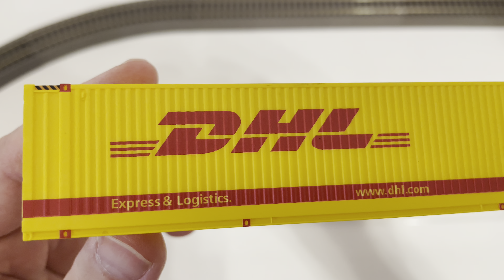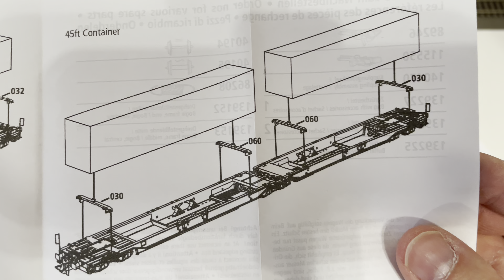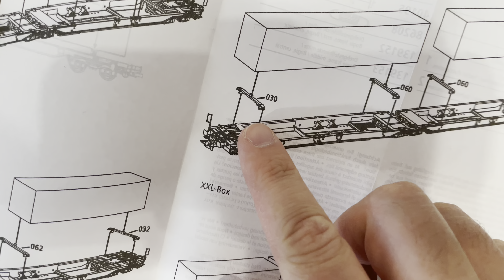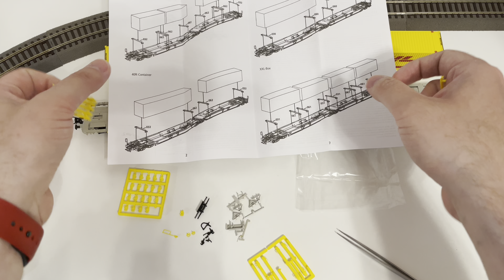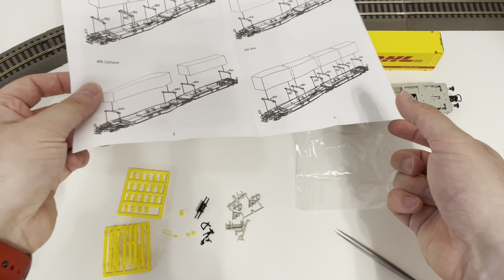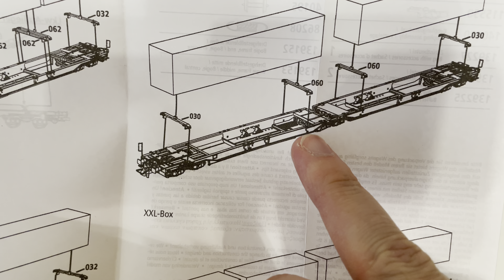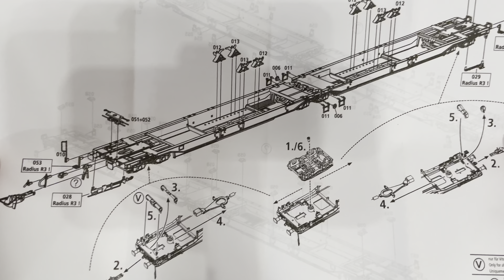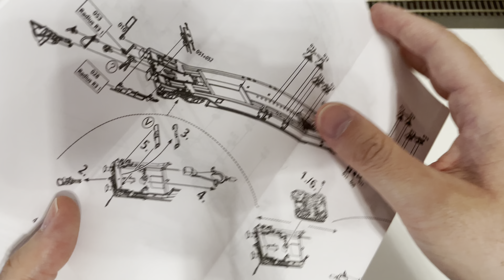UNBOXING: AAE DHL Roco Roco76421 T2000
Montaż kontenerów przy pomocy wsporników z części dodatkowych.

Wagon przegubowy dwukieszeniowy typu Sdggmrs/T2000 firmy Alhaus Alstätter Eisenbahn.

■ Nowy numer firmy
■ Z dwoma kontenerami DHL
■ Idealne połączenie z innymi modelami T2000